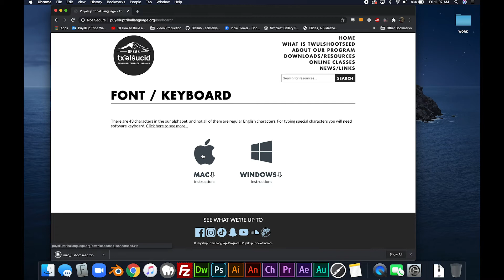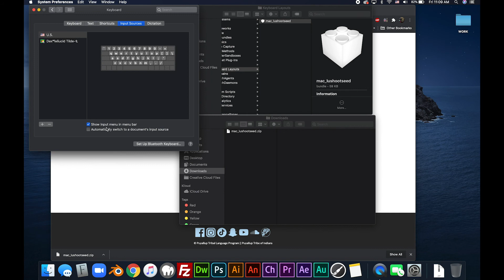Installing Lushootseed Keyboard on Mac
This video will take you step by step to install the Lushootseed keyboard on a mac.